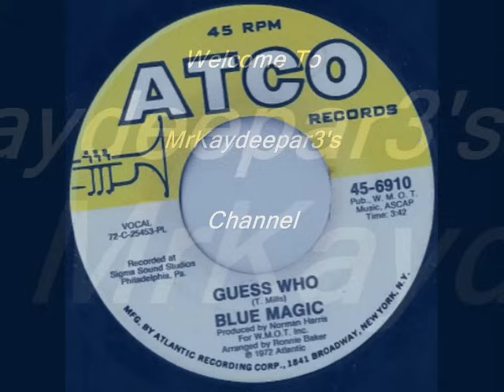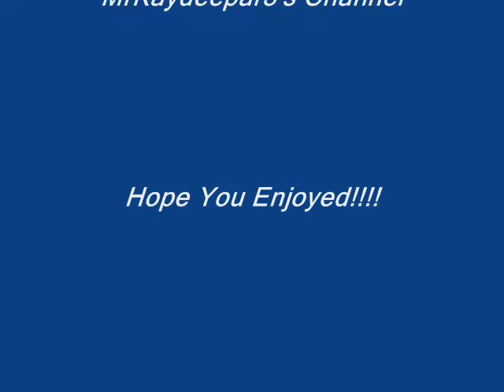Guess Who-Blue Magic 1972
My heart goes out to someone dear.
Guess Who, Guess Who.
Mystery Girl enchants me so
Guess Who?
Could it be this girl was made for me
Tell me dear.Who can she be.Can You
(Chorus)
(Can you Guess Who..Ohh Ohh,
But can you tell me,Guess Who Guess Who)
I've heard that people say
Heaven is on her face. Guess Who
The sunsets in her eyes,
She's my Venus in disguise Guess Who
Could it be this girl has changed my life
I just can't leave her,I just want to please her
Who is this girl that changed my life
Took away the night and brought me day
(Chorus)